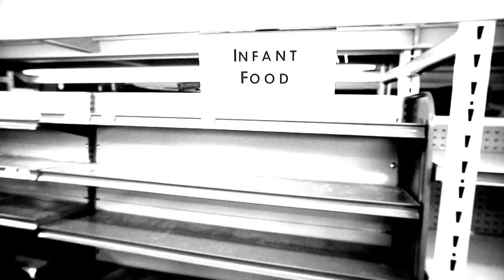World Without Food Science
Without food science, a trip to the grocery store would look very different. Here's what the average grocery store would be like without the benefit of research and technology, microbiology, food safety, food processing, food packaging and transportation -- take a look at a World Without Food Science.